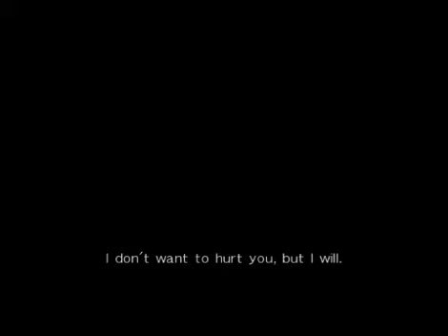DOA5U MOMIJI vs PHASE4 2014-11-28